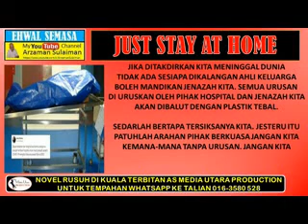JUST STAY AT HOME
TQVM sudi singgah di channel ini. Jika ada kelapangan lawatilah wall Youtube,  KLIK LINK :

TENGOK judul  ini “JUST STAY AT HOME” semua orang tahu ceritanya. Cerita mengenai COVID 19 yang kini menjadi wabak yang serius di seluruh dunia.JUST STAY AT HOME adalah kempen  yang dijalankan oleh pihak berkuasa bagi mengekang VIRUS COVID 19 dari terus menular. VIRUS COVID 19 dikatakan begitu mudah menular dari sesaorang kepada orang yang lain.

Namun saya bukan membicara khusus mengenai VIRUS COVID 19 tetapi tekanan perasaan seorang pesakit COVID 19  yang terpaksa melawan penyakit itu sendirian tanpa sesiapa malah orang yang disayang juga tiada  di sisi.

LAWATI CHANNEL SAYA INI  UNTUK LIHAT LEBIH BANYAK VIDEO. KLIK  LINK DI BAWAH UNTUK KE  CHANNEL SAYA .

 Saya seorang Penulis, Penulis Skrip Drama TV  dan Wartawan. Jadi Channel Youtube ini saya akan gunakan kepakaran menulis, mencari bahan dan membuat video untuk My  Youtube Channel ni walaupun saya kurang mahir menghasilkan video.  Masih dalam percubaan untuk serius.